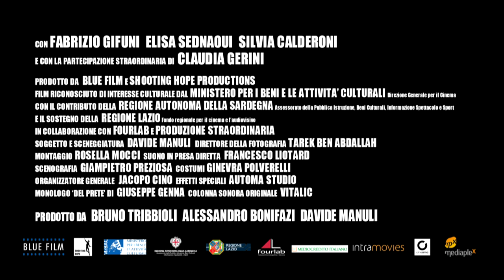The Legend Of Kaspar Hauser (La leggenda di Kaspar Hauser, 2012) TRAILER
a film by Davide Manuli
with Vincent Gallo, Claudia Gerini, Fabrizio Gifuni

Reaching a deserted Mediterranean beach, in an uncertain time and place, Kaspar Hauser must measure himself against the evil of a Grand Duchess who feels her power over the community is threatened. To get free of the blond intruder, she seeks help from Pusher, a criminal with whom she has a relationship, and who knows how to free her of the “enemy”. Too bad he hasn’t taken into account the Sheriff, a deejay who considers Kaspar to be the new Messiah.